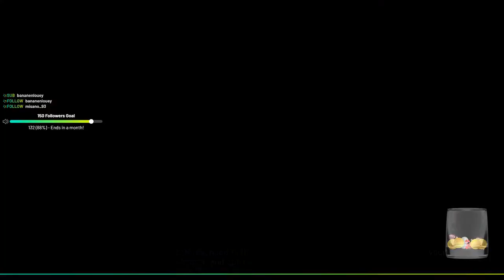Anthem Demo - 1st Impressions (I Love Flying!) & 1st Expedition #1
Live-Stream on Twitch (02. February 2019)

To get the full streaming experience, come join & follow my stream @